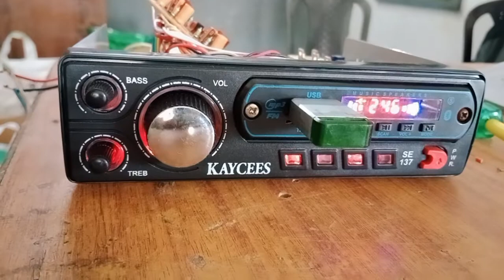car auto tractor heavy amplifier audio